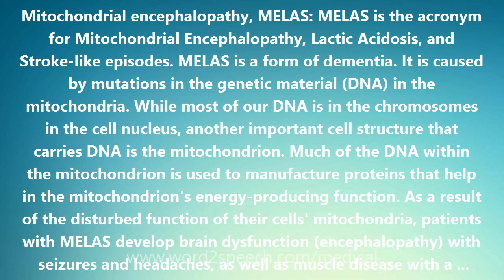Mitochondrial encephalopathy, MELAS - Medical Definition and Pronunciation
Title: Mitochondrial encephalopathy, MELAS

Mitochondrial encephalopathy, MELAS: MELAS is the acronym for Mitochondrial Encephalopathy, Lactic Acidosis, and Stroke-like episodes. MELAS is a form of dementia. It is caused by mutations in the genetic material (DNA) in the mitochondria. While most of our DNA is in the chromosomes in the cell nucleus, another important cell structure that carries DNA is the mitochondrion. Much of the DNA within the mitochondrion is used to manufacture proteins that help in the mitochondrion's energy-producing function. As a result of the disturbed function of their cells' mitochondria, patients with MELAS develop brain dysfunction (encephalopathy) with seizures and headaches, as well as muscle disease with a buildup of lactic acid in the blood (lactic acidosis), temporary local paralysis (strokelike episodes), and abnormal thinking (dementia). MELAS is diagnosed by muscle biopsy showing characteristic ragged red fibers. Brain biopsy shows stroke-like changes. MELAS affects persons at different times of life, from 4 to 40s. Most patients show symptoms before 20 years old.